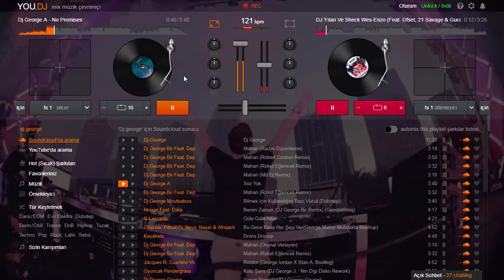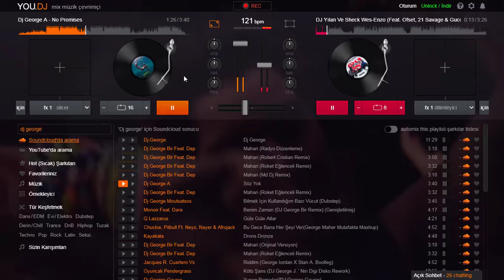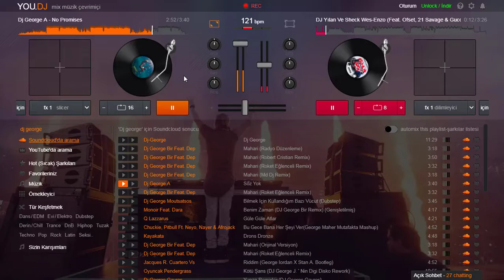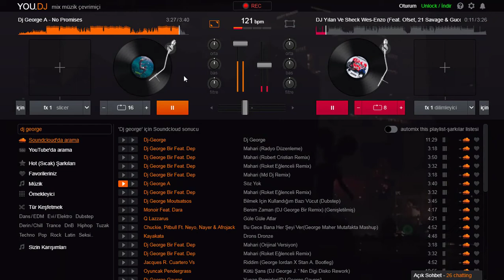Dj George A - No Promises (MS)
121 bpm